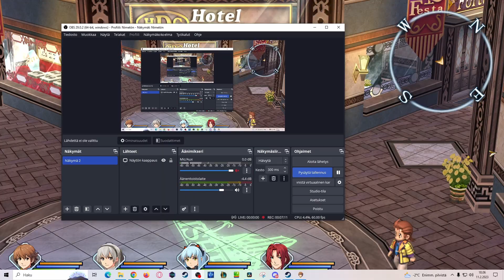Trails From Zero - Mishelam Resort #33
Lloyd Bannings returns to his hometown to follow his late brother's footsteps and join the Crossbell Police Department. However, he finds himself assigned to a ragtag new division called the Special Support Section, which performs odd jobs and helps people in need. But he and his new teammates slowly discover that their vibrant city hides a dark criminal underbelly...as well as a few terrible secrets.